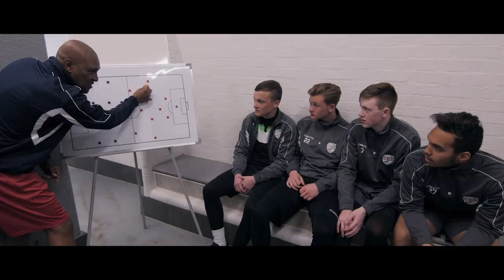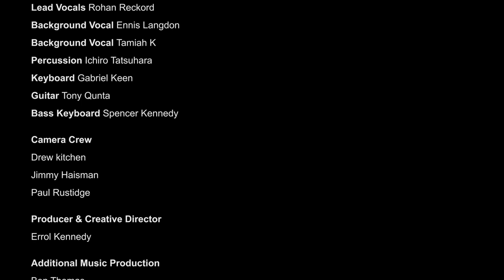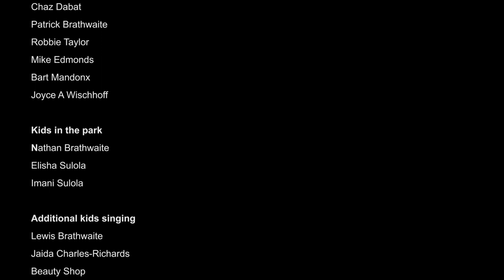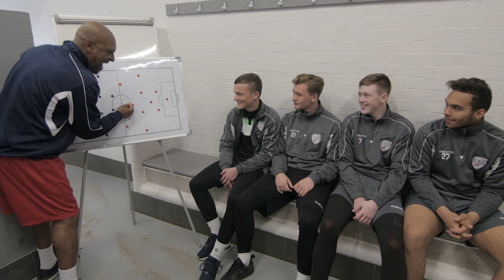Imagination ft. Errol Kennedy - You Can Be (WITH OUTAKES!!)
Imagination ft. Errol Kennedy - You Can Be

Written by Errol Kennedy, Mike Edmond, Patrick Brathwaite & Robert taylor.

This is the extended version with loads of behind the scenes and funny out-takes to make sure you stick around till the end!!!

A feel good song to inspire anyone to do what they want to in life.